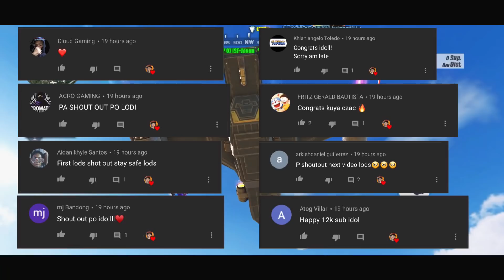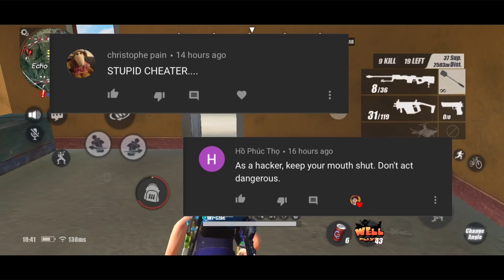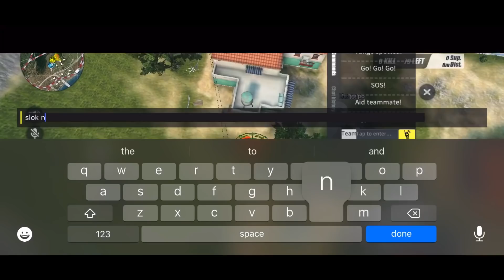They telling me i’m HACKING (ROS MOBILE) / Rules of Survival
Server: Asia

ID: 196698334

Clan: COES 187

Playing 3 Fingers👍

(Czac Vs Pro Players)

Rules Of Survival Ep. 170